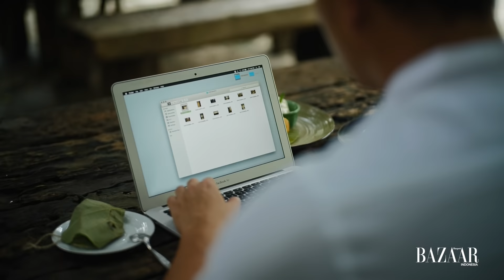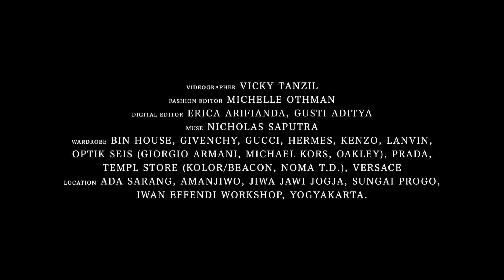Mindful Journey of Nicholas Saputra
Menyaksikan perjalanan empat hari tiga malam solo travel Nicholas Saputra dalam menggapai keseimbangan spirit, fisik, dan mental lewat berinteraksi dengan alam dan terkoneksi kembali bersama kawan lama.

Portofolio ini:
Video: Vicky Tanzil
Fashion Editor: Michelle Othman
Digital Editor: Erica Arifianda & Gusti Aditya
Muse: Nicholas Saputra
Bin House, Givenchy, Gucci, Hermès, Kenzo, Lanvin, Optik Seis (Giorgio Armani, Michael Kors, Oakley), Prada, Templ Store (Kolor/Beacon, Noma t.d.), Versace.
Lokasi: Ada Sarang, Amanjiwo, Jiwa Jawi, Sungai Progo tempat picnic breakfast yang menjadi bagian program Amanjiwo, Workshop Iwan Effendi, dan sekitar Yogyakarta.
Special thanks to Mandiri Prioritas

*Produksi dilakukan sebelum PPKM Darurat, dengan menjalankan protokol kesehatan yang ketat.